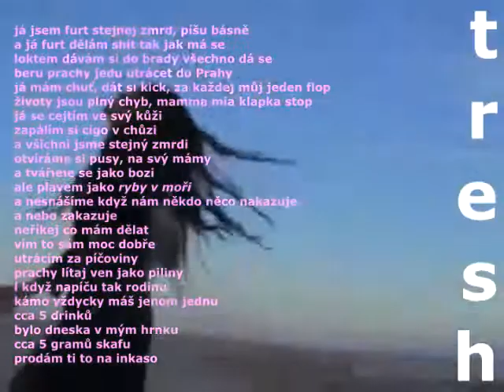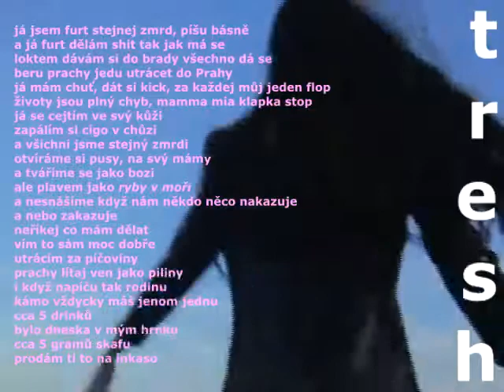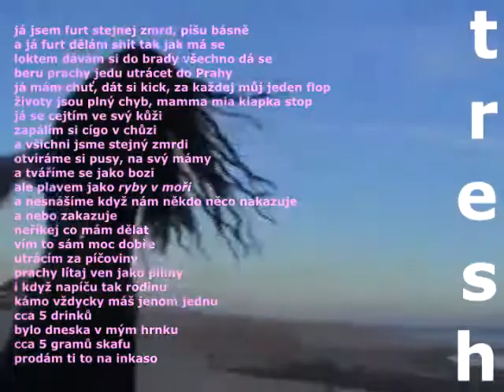Tresh. - Plavem jako ryby v moři (prod. hiitek) [lyrics video]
čauu.
video: kinoproby paris - bazaar
beat: hiitek
mix: timothy
díkyy ♥